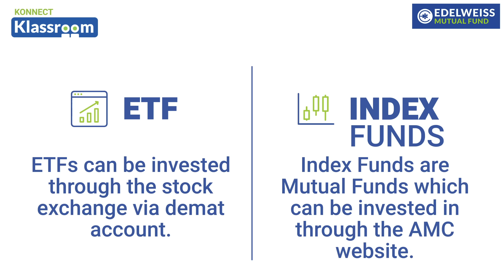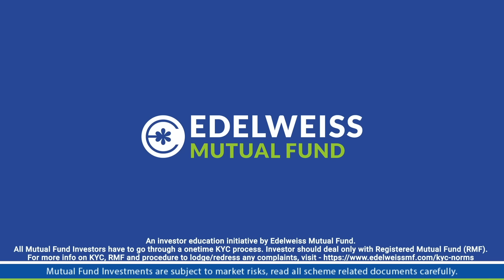What is Passive Investing? | Edelweiss Konnect Klassroom Shorts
Passive investing involves tracking a certain underlying index fund to try and mimic its performance.

Watch the video to understand what it is and how it can benefit investors like you!